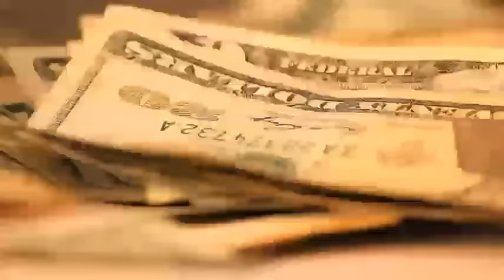Com a ordem de "privatizem geral”, está na hora de compra ações das estatais?